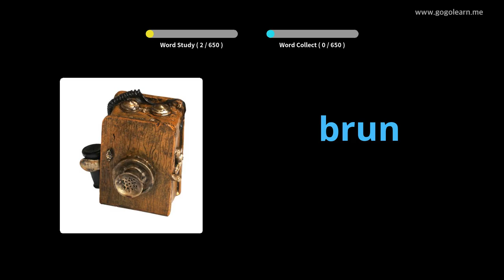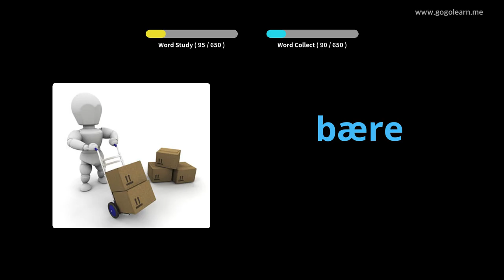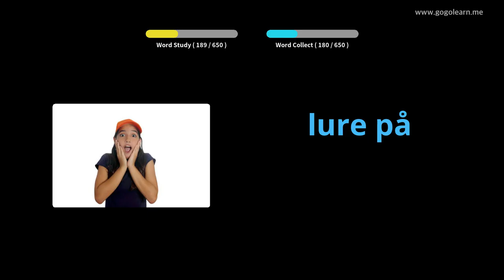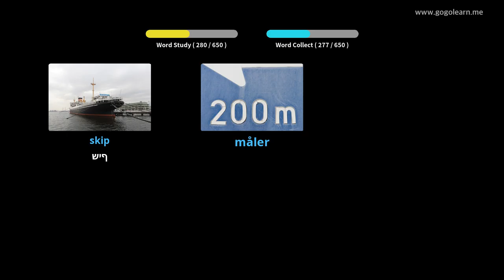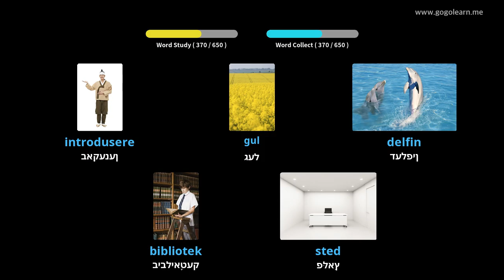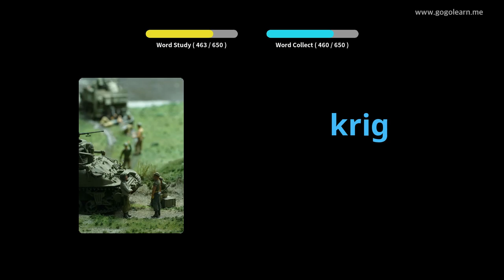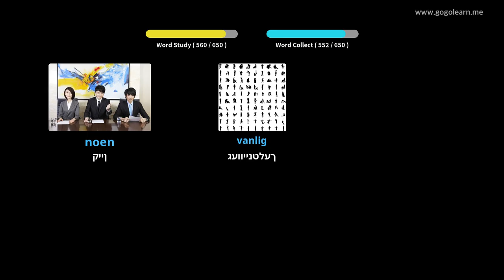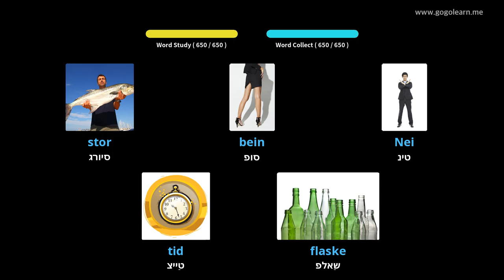נאָרוועגיש וואָקאַבולאַרי קינדער | Golearn